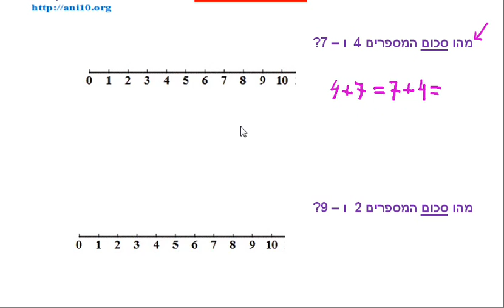כיתה ב - שיעור 04 ה - מבדק - חיבור וחיסור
מבדק - חיבור וחיסור